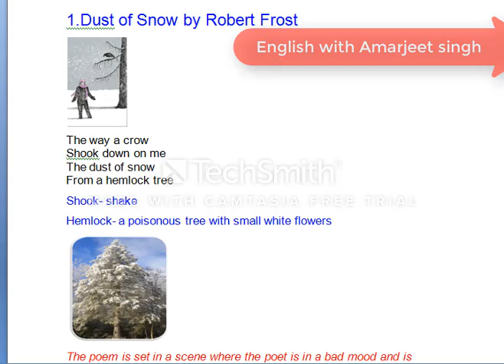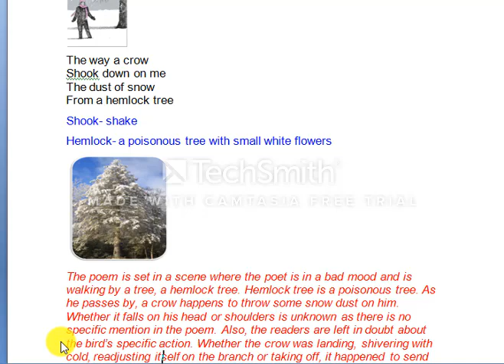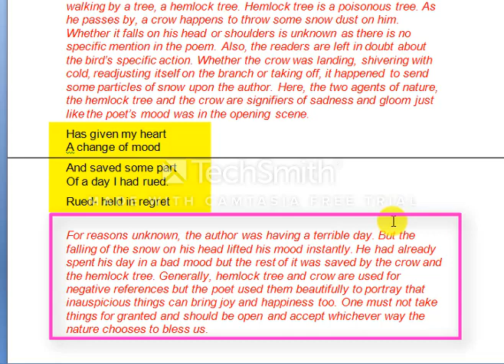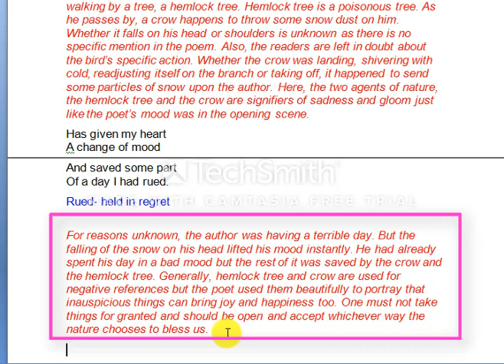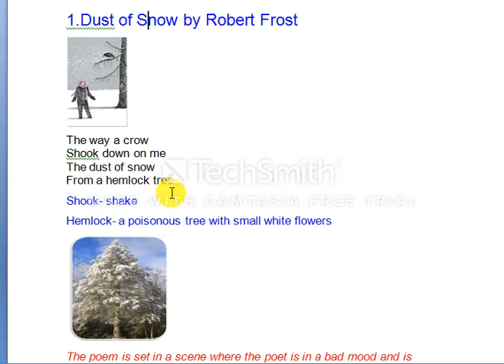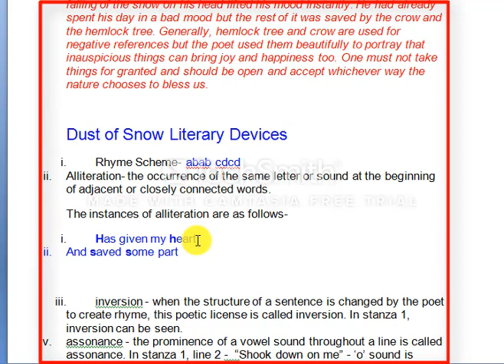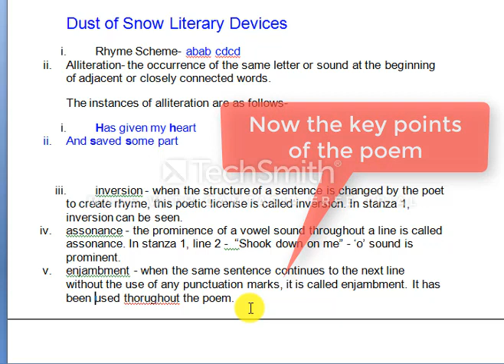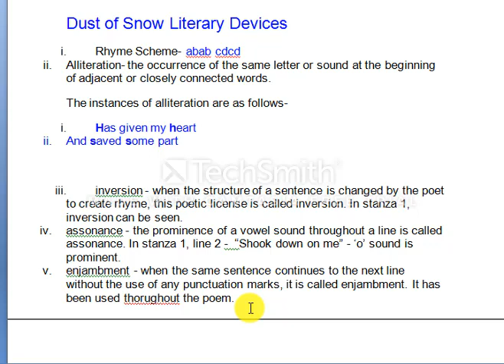Dust of snow , class 10 (explained in Hindi and English)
The video is about the poem dust of snow by Robert Frost for class 10 CBSE
In this video the poem Dust of snow is explained in Hindi and English language which can help you understanding the poem very easily. In this poem specially attention has been given on the explanation , literary devices ,theme et.c .